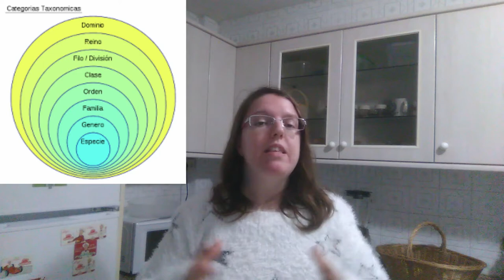Receita #8: Mariscada de ciencia para celebrar o Nadal. Feliciano a tod@s!!!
Ei, desculpade o "descanso" de vídeos nesta canle, obrigas de facerse estudiante formal que me impidiron coordinarme para traer antes deste vídeo o da xelificación e retrogradación do almidón (ese era o plan inicial), pero mira nunca está mal que por ben non veña, porque así cerro o 2018 con 8 vídeos na canle. Así todo redondiño, como a data que marcou o comezo desta loucura.

Aproveitando que pasado mañá e ata que rematen os reis, son épocas de farturas na mesa, donde non poden faltar os mariscos (recordade, termo incorrecto por ser inespecífico e xenérico) nas mesas galegas en noiteboa ou noitevella, pois caía ben falar da ciencia que se esconde detrás destes alimentos e da forma na que os preparamos (aquí moita variedade non hai, pero si ten un fondo científico de interese) e as cousas que podemos atopar en canto a calidade do producto e/ou seguridade alimentaria.

Coma sempre, unha non naceu aprendida senón que vai recollendo o que outros comparten. Nesta ocasión, as fontes do vídeo foron:

- Para explica-lo cambio de coloración e a presenza das "Astaxantinas" (vese con moita mellor resolución a infografía que vos comparto no vídeo)

- Para explica-la melanosis e os aspectos a ter en conta en canto a seguiridade alimentaria con este tipo de alimentos, de

O do comezo, é realmente para amolar ó familiar ou cuñado que todo o sabe e ademáis, introducimos algo de taxonomía e visu que nunca ven mal (sobre todo para aqueles que estades estudando estas cousas, ánimos a tod@s!!)

Perdoade que se me escapou unha imaxe que tapa a miña persoa (haberá a quen lle resulte a parte máis interesante) e polos erros que detectedes na fala, nos termos ou na pronuncia. Coma xa sabedes, esta canle nace coa idea de ser espontánea e libre así que, os vídeos teñen que reflexar o espíritu da mesma. Queda non obstante prometido para o 2019, mellorar neste aspecto (aínda non sei ben como, porque a cabra sempre tira ó monte), pero non se deixará sen intentar.

Coma sempre, espero que o pasedes ben vendo o vídeo, que aprendades algo máis sobre a ciencia dos mariscos (e dalle, co xenérico!) e aquilo que botedes no bandullo estos días que teña exoesqueleto e extremidades. Engadide aquí o final do vídeo (para non repetir, coma ven sendo habitual para os que seguistes estes 8 vídeos).

Grazas por chegar ata aquí! Vémonos no seguinte ano e no seguinte vídeo!

Deica logo!

Tatiana DC